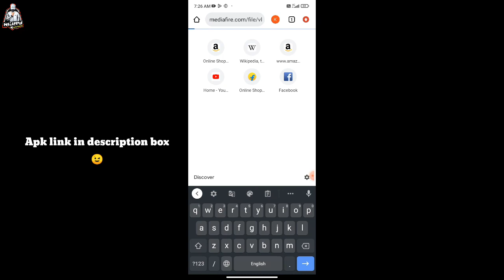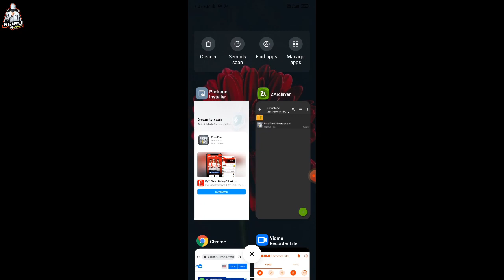How to Download old Free Fire | Old ff Download link | old Version Free Fire download link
Step 1 0:19 Apk link

Step 2 0:39 Apk install

Step 3 1:15 Gameplay

how to download old free fire | old ff download link | old version free fire download

Good News 🥳 | old free fire wapas kab aayega 🤔| ob39 Advance Server Free Fire | ff advance server

Free Fire Unban Confirm Date ✅ | free fire wapas kab aayega | free fire esports kab aayega |

Free Fire Unban Confirm Date ✅ | free fire wapas kab aayega | 26 january update free fire | ff unban

Free Fire Unban Confirm Date ✅ | 100% real unban news free fire | free fire wapas kab aayega

free fire unban | free fire unban news 2023 | free fire new update | free fire kab wapas aayega |

free fire

ff unban

free fire come back

ff unban in india

ff come back in india

free fire back in india

esports

free fire comeback

esports india

free fire come back in india

ff back in india

free fire unban update

free fire esports news

free fire is back

free fire unban news in india

free fire unben

free fire update news

esports in india news

esports news

news india

ff esports india

ff esports news

ff return date

free fire return in play store

free fire unbanned

when free fire unban in india

ff

ff come back

ff esports

free fire esport

free fire esports official

free fire game news

free fire game update

free fire new news

free fire return in india

free fire return kab aayega

hindi movies

2023 free fire update

amazon free fire

bgmi unban

booyah app login problem

elon musk channel

emote event free fire

esport update

esports india news

ff back

ff comeback

ff esports official

ff flag emote return

ff live

ff new news

ff update

free fire 2023 new update

free fire back

free fire back news

free fire ban kab hoga

free fire banned news

free fire come

free fire coming back

free fire game back problem

free fire game unban

free fire good news

free fire i'd been suspended recover ka

free fire kab band hoga

free fire kab wapas aayega

free fire latest news

free fire lite 2023

free fire unban confirm date 🤯 | 15 jan update ff | free fire unban news 2023 | free fire new update